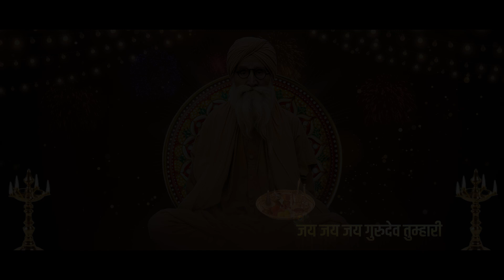Jay Jai Jai Gurudev Tumhare | Satguru Samjhai Nath | Guru Ji Ki Aarti l गुरु जी की आरती lJai Guru Ji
Satguru Samjhai Nath

Album - Guru Ji Ki Aarti
Song - Guru Ji Ki Aarti
Singer - Swarna Rekha
Lyrics - Ram Ratan Pujari
Label- Pristine Dawn